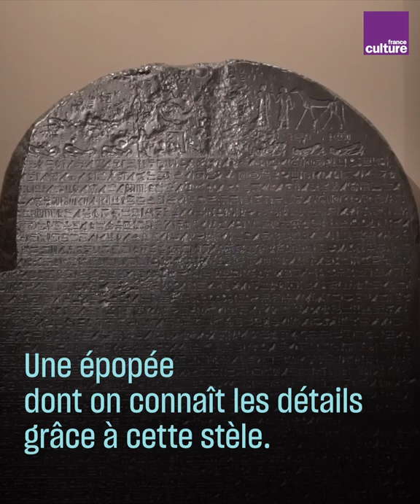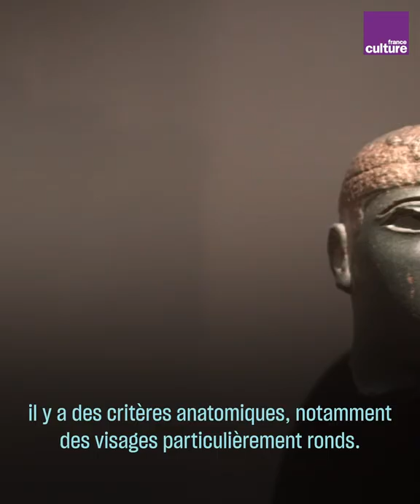Les pharaons noirs à l'origine d'une "Renaissance" égyptienne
Pendant près d'un siècle, des pharaons noirs venus de Napata, au Soudan, ont régné sur l'Égypte Antique. Éclipsés par la renommée de Toutânkhamon ou Ramsès II, ils ont pourtant été d'une importance capitale pour la civilisation égyptienne.